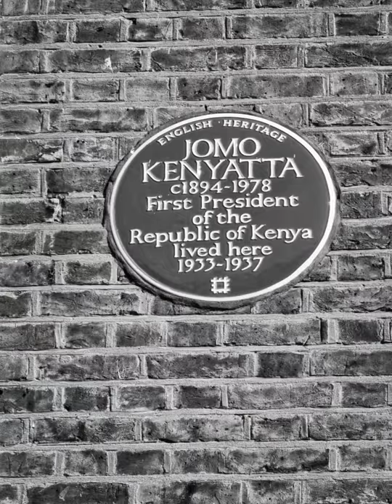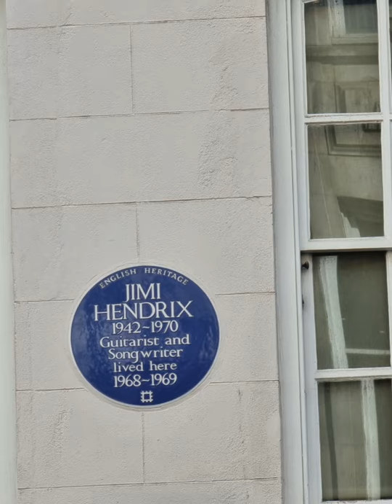TWR Cycling Club Ride | Anniversary Tour